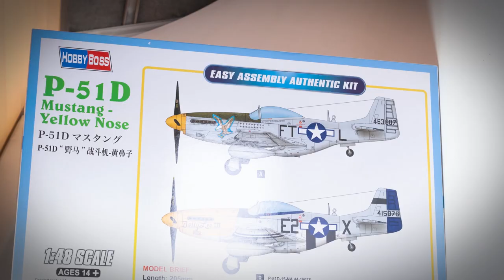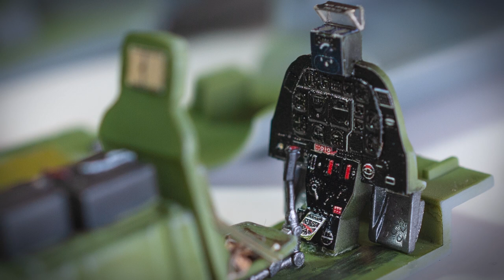Yellow Nose Mustang - Hobby Boss P-51D animated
Fan of the North American P-51 Mustang? A 1/48 premium diecast scale model of the P-51D:

This video is about some sort of stopmotion assembling the P-51D Mustang, yellow nose, in 1/48 scale from Hobby Boss. Since I tried to compare the kit to the recent eduard P-51D royal class kit, I added some aftermarket parts to the kit:
- Eduard interior, No.: 49603
- HGWmodels/Eduard seatbelts, No.: 148003
- Aires "Wheel bay set with doors", No.: 4613
- Alutubes from Albion Alloys
- Rubber thread from Uschi van der Rosten
- Quickboost Resin Propeller

The eduard P-51D is manufactured with rivets and bolts. I managed the riveting with "Rosie the Riveter" tool from Dousek Riveters.

I achieved the bare metal look with - for me - a new type of acrylic colors: KColors from custom paint industries.